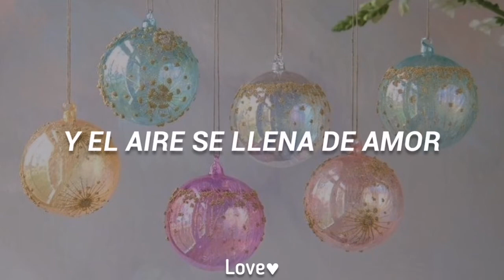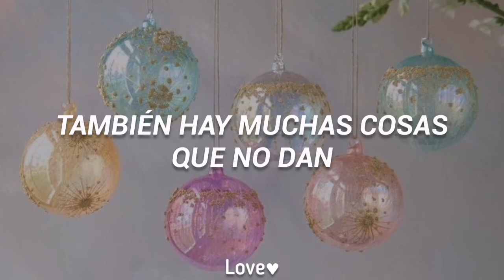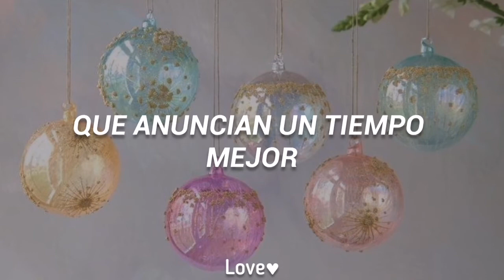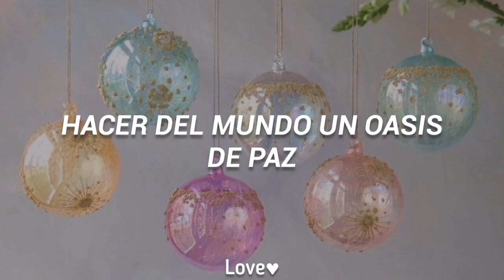Ven A Cantar; La Hermandad (Letra)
Holaaaaaaaaaaaaa
Iniciamos diciembre nuevamente, hemos tenido un año diferente a los anteriores, pero no por eso debemos bajar el espíritu navideño al contrario aumentemos ese espíritu, este año sera diferente pero ánimo que aun nos quedan muchos años

Agradezco mucho su preferencia
Gracias ✨

Ven a cantar la hermandad subtitulada
Ven a cantar la hermandad en español